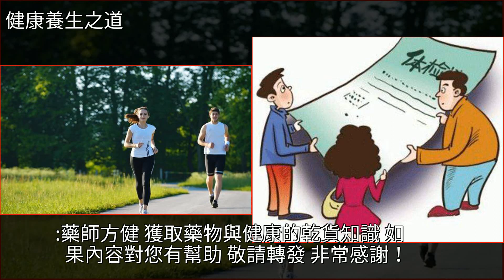14歲少女突發腦中風，反覆檢查找不到病因，最終真相和這個有關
14歲少女突發腦中風，反覆檢查找不到病因，最終真相和這個有關心血管病,中風,真相來了,藥品,體檢14歲少女突發腦中風，反覆檢查找不到病因，最終真相和這個有關心血管病 中風 真相來了 藥品 體檢